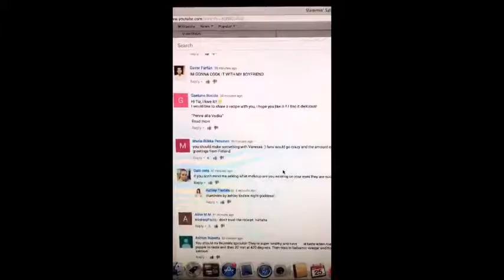Ashley Tisdale via Snapchat (October 25, 2016)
All videos of Ashley Tisdale on Snapchat

Ashley's Snapchat: @ashleymtisdale